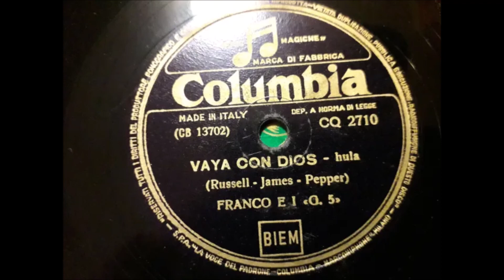FRANCO E I G 5 VAIAS CON DIOS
CANZONE  del  1953 .  AUTORI : RUSSEL / JAMES / PEPPER.